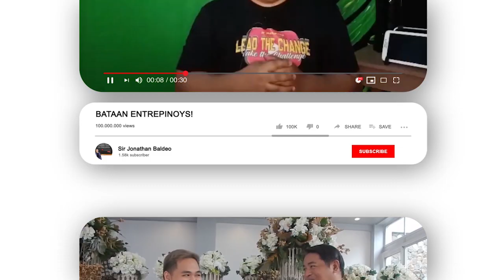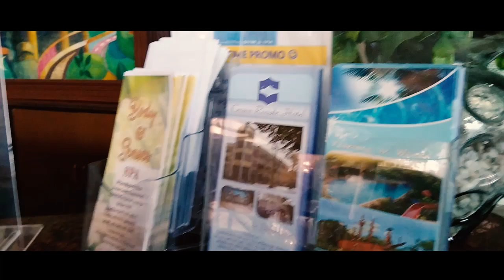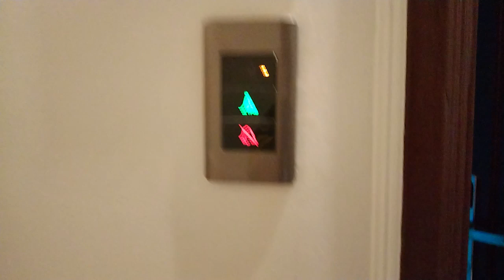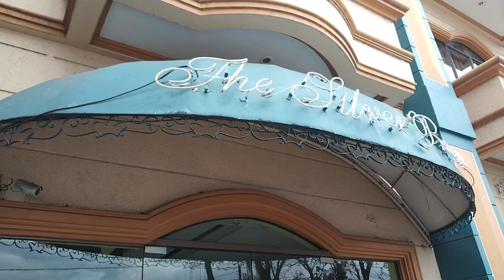Tourism Industry in Bataan ( Crown Royale Hotel ) | S2.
Namiss niyo ba ko mga Challengers? Mas magiging exciting ang ating mga vlog ngayong Season 2 ng Sir Jonathan Baldeo Vlogs!

FB PAGE: Sir Jonathan Baldeo Vlogs
                  Urban Style
                  La Vista Inland Resort
                  Body and Senses Gym and SPA
                  Fortune Hongkong Seafood Restaurant